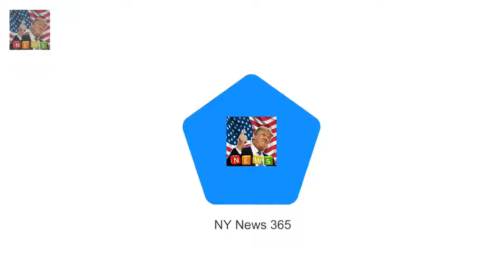Jennifer Lopez is in pajamas she leans on beau Breaking News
Jennifer Lopez looked to be happy with her beau Alex Rodriguez on Christmas morning. The beauty was seen makeup free and in her pajamas as she leaned on the former baseball player while in the living room of a Miami home.

Th